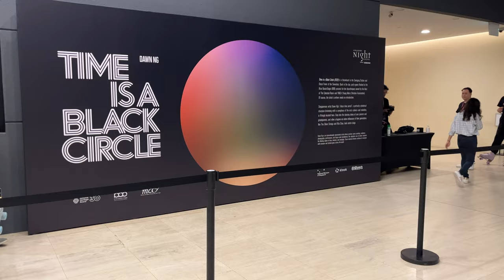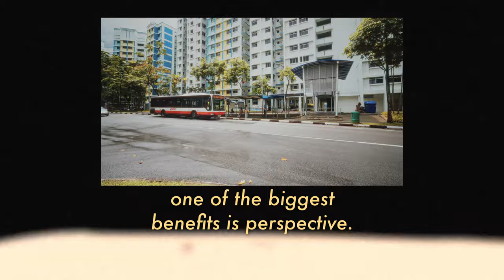#0 Gain new perspectives when you document 📹 your life // TYVM 4 👀 this pseudo VLOG 📸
I used to vlog 20 years ago before the concept of vlogging even came about. As a child and then teenager, I really enjoyed documenting life. Reaching my 40s has led me down the road to exploring old habits and hobbies.

When you document your life and your stories you clear space for ideas, plans and new memories. You'll find you can see special moments with more clarity, and this noticing makes them unique.

Completing a vlog can give you a sense of accomplishment and when you watch the vlog video at a far later date, it'll bring back nostalgia. It'll place importance on self-reflection and bring about the benefits of mindfulness. From a certain point of view, vlogging and watching those documented videos can be therapeutic. They used to call vlogging, self-documentation then short films. What would you call these now? Youtube-ing? Maybe you should start a vlog channel or just any YouTube channel as well.

When you put your life on the page, one of the biggest benefits is perspective. You see your world from a new viewpoint as you document your days. You can gain distance if that’s what you need, and you can gain clarity. You can see how important a person was, or how special a day was. This perspective can change everything.  So please dear reader/viewer, please start documenting your life before it gets forgotten.

The sights and sounds of Singapore Night Festival 2023,  although quite lacking this year compared to the years that came before, were still worth the journey to take a look see. I'm truly glad that there is a huge emphasis on Singaporean Arts but are people expressing their thoughts and feelings or just trying to make something pretty to be noticed?

Why Vlog? Mainly to do something other than client videos constantly and to capture memories.

I used to communicate what I felt, what I wanted to say, and what I wanted to see through music, videos, and other visual means. I drew comics, composed music, and shot videos. The piles of DV Tapes, the corrupted SD cards, and even VHS were the victims of my expression. Edited on VHS recorders. I now use my phone to edit and create. Somewhere in between, I made a career out of being a documentarian but was known as a guerrilla action director. Now I'm multiple different things to many different people in different spheres of culture.

Since you've read this far into the description, thank you for reading and I hope you'll join me on my future journey. This paragraph is an expression of my appreciation for your curiosity and thanks for having that interest in my thoughts and emotions.

Thank you and Memento Mori.

Camera Gear used:
Sony ZV-E10